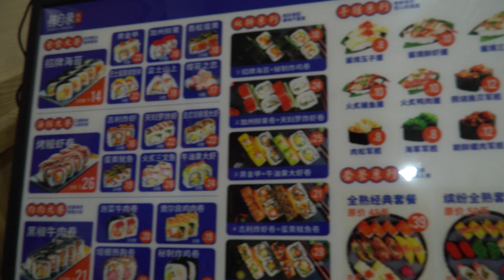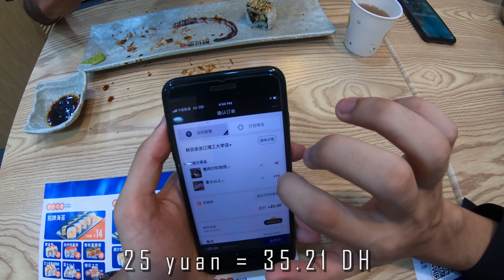تجربة السوشي الياباني في الصين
أشكرك على وقتك لي و ثقتك بمحتواي